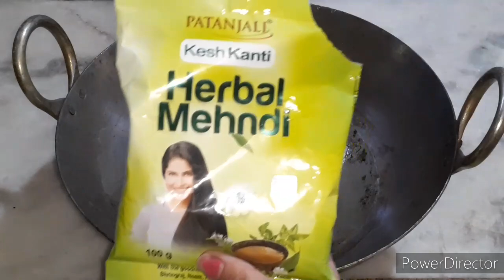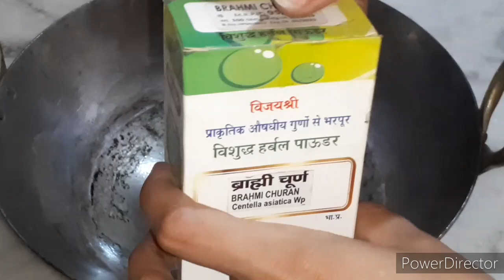एक ही बार में बालों को जड़ से हमेशा के लिए काला करें मेहंदी में बस ये मिलाकर // White Hair To Black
मेहंदी में ये मिलाकर लगा लो सफेद बाल हमेशा के लिए काले होंगे, मेहंदी,हर्बल मेहंदी, आंवला,आंवले से सफेद बालों को काला करने का तरीका,    Reverse gray hair,Reverse white hair into black permanently, Reverse gray hair naturally
मैलेनिन का प्रोडक्शन,मैलेनिन का प्रोडक्शन बढ़ाने का तरीका,बालों को लंबा घना करने का तरीका,बालों का टूटना झड़ना कैसे रोके,बालों का टूटना झड़ना,रुख़े बाल,रुख़े बेजान बाल,रुख़े बेजान बालों के लिए क्या करें,दो मुँहे बाल,freezy hair  , dull dry hairसफेद बालों को जड़ से काला करने के लिए किसी संजीवनी से कम नहीं ये नुस्खा
सफेद बालों का उपाय, सफेद बालों को काला कैसे करें, सफेद बालों को काला करने के तरीके, सफेद बाल , सफेद बालों की प्रोब्लम ,सफेद बालों की हर प्रोब्लम को दूर करना चाहते हैं तो आज ही शुरू करे ये उपाय, सफेद बालों को कैसे काला करें, सफेद बालों से परेशान, gray hair remedy, gray hair, gray hair salutations, hair fall treatment at home,hair growth remedies, hair Problems, hair fall treatment, hair loss, hair Problems salutations, white hair to black naturally. white hair to black permanently ,white hair Problems salutations, white hair Problems, dandruff removal, dandruff treatment at home,hair growth tips ,hair care tips, dandruff removal tips, dandruff ke liye kya kre, safed balo ko kala krne ke gharelu nuskhe,safed balo ko kala kaise kre,safed balo ka ilaj, safed balo ka samadhan, safed balo ka salutation,safed balo ki Problem ko kaise dur kre, natural hair colour dye,hair dye colour, best hair dye,best hair colour , hair colour natural, how to make herbal hair oil, how to make amla hair oil,how to make oil ,heena hair mask,dandruff cure,homemade onion hair oil,7 day hair growth challenge, hair oil for hair growth, hair fall, herbal hair oil ,long hair ,thicker, dandruff, secret of long strong and dense hair,how to prevent hair loss,  good shampoo for regrowth of hair ,stop hair fall, regrowth hair, gray hair colour, baal kala krne ke trike, home remedies for white hair, home remedies for gray hair, turn white hair to black naturally, hair black krne ka trika, hair blackening oil ,oil for hair black.
Acupressure point for white hair

7 days hair growth challenge, get long and thick hair
shiny hair
hair regrowth
split hair
gray hair
white hair
dandruff
long hair
baldness premature
baldness ayurvediv salutation

ayurvediv
ayurvediv salutations
ayurvediv treatment for alopecia
alopecia areata treatment
how is alopecia areata
alopecia areata causes
symptoms of alopecia areata
HAIR
SAFED BALO KO KALA KARNE KE NUSKHE
Reverse gray hair into black naturally